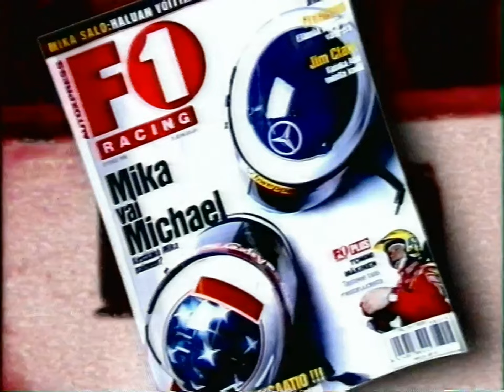Mainoksia #3 (13.9.1998)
MTV3